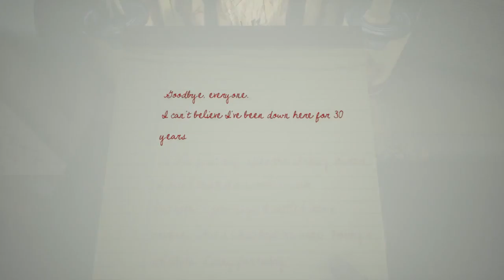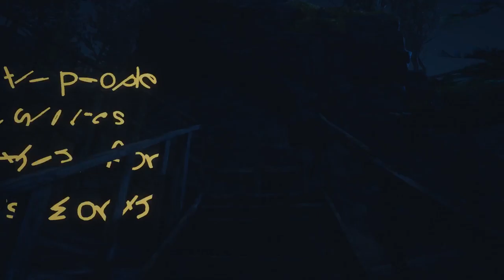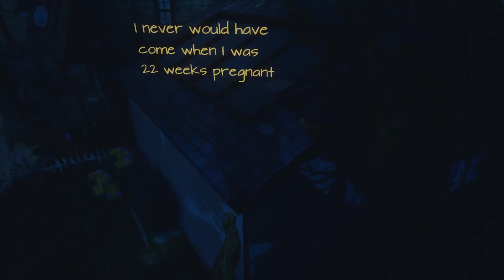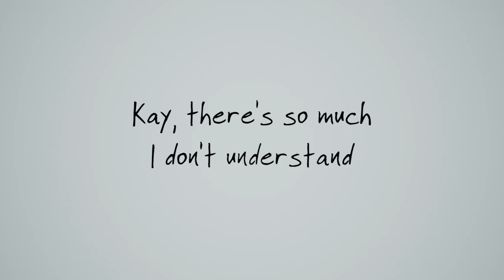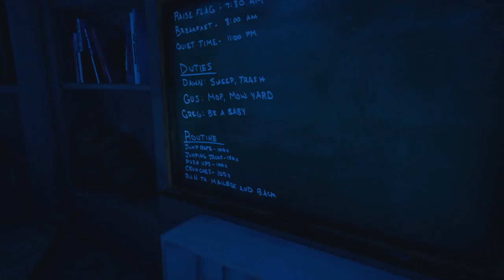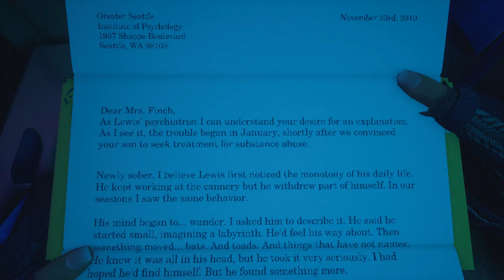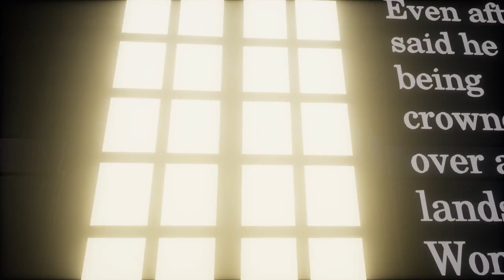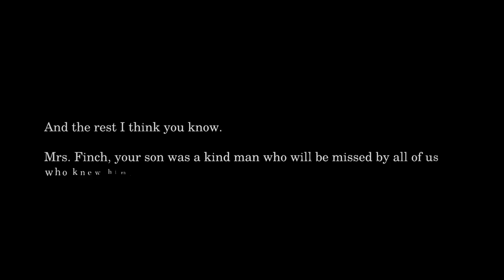What Remains of Edith Finch - Part 2 - Cemetery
More is revealed of the Finch family as clues are uncovered and we also learn an important detail about our protagonist.